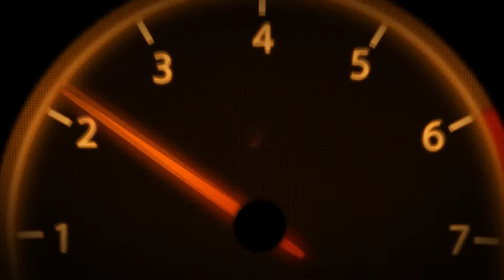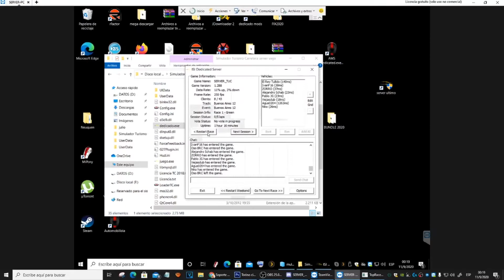Gameplay Simu Tc - Noche de prácticas y mal manejo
Una noche de accidentes tras accidentes.